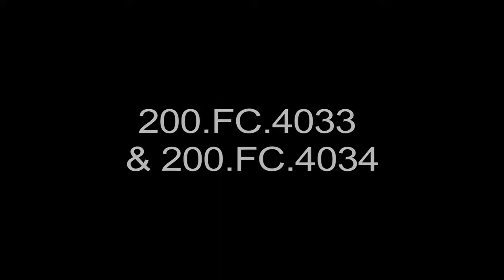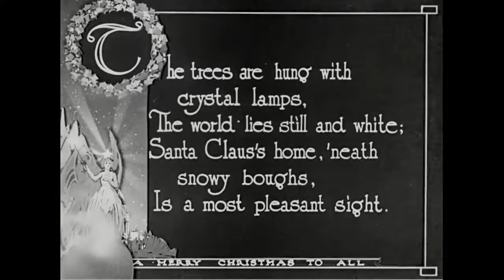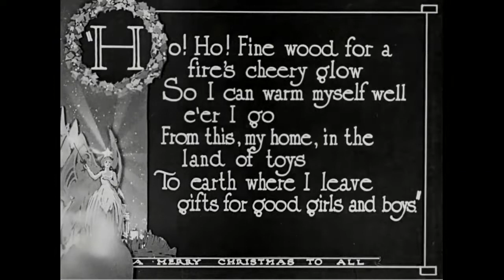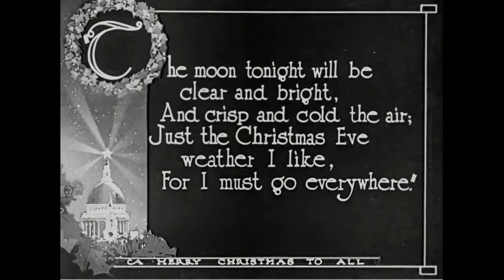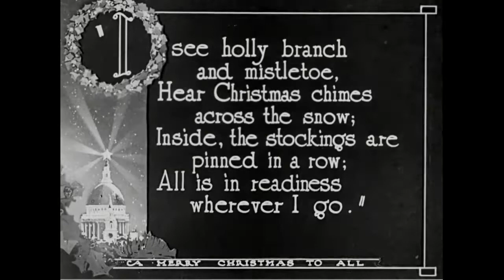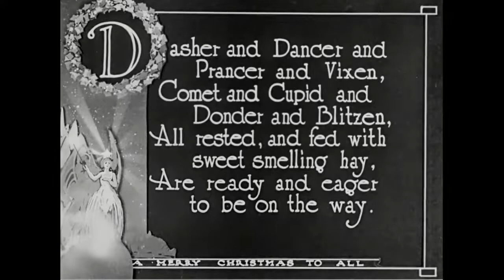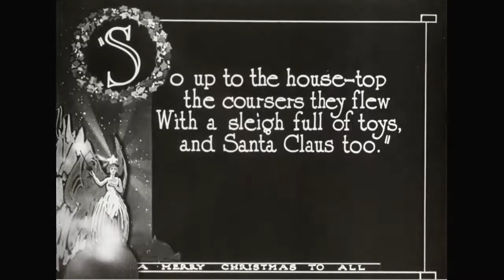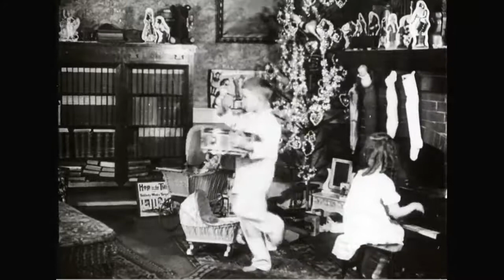"A Merry Christmas to All", ca. 1926